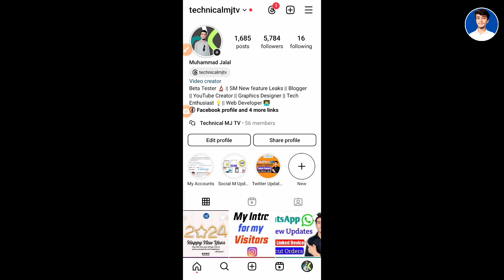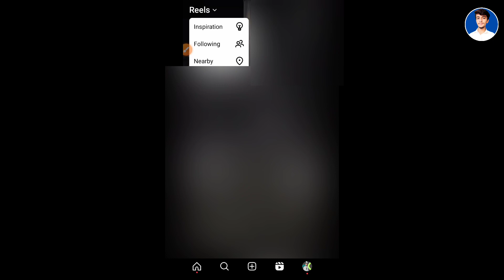Instagram reels Inspiration filter || Instagram new Inspiration filter update 2024